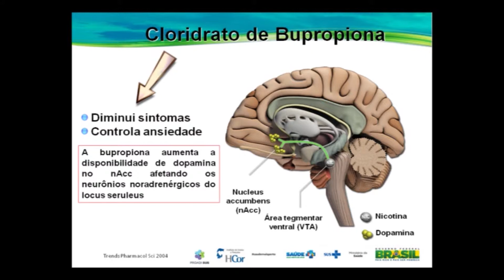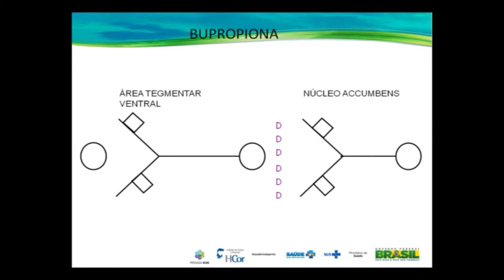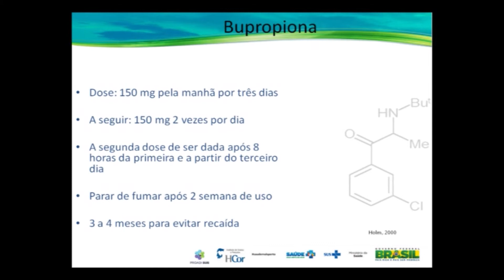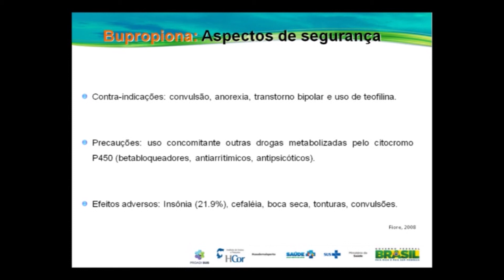Módulo 3 - a segunda droga administrada no tratamento